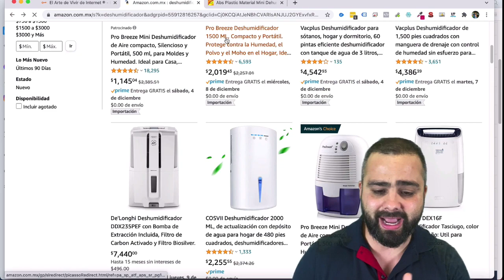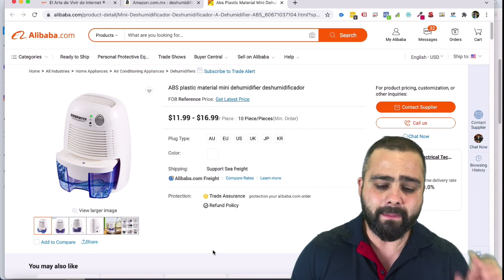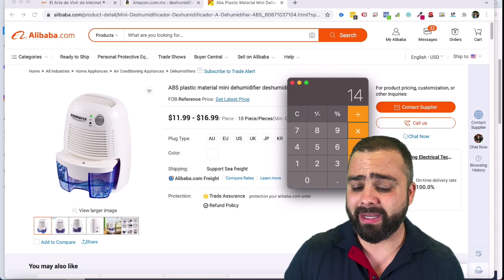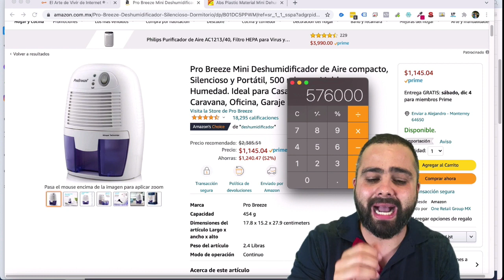¿Cómo te puede ganar más de $500,000 mil Dolares?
Hola a tod@s✌🏻hoy les traigo un nuevo video es sobre una investigación que realicé en la que me encontré con este producto que está dejando aproximadamente $500,000 mil dólares de ganancia a quienes lo están vendiendo. Espero les sea de ayuda. Éxito!👍🏻